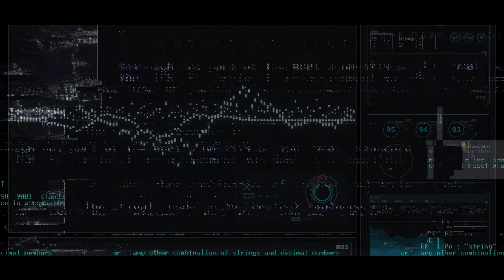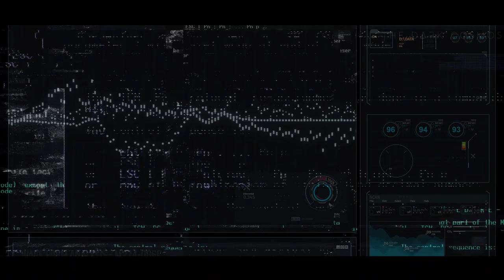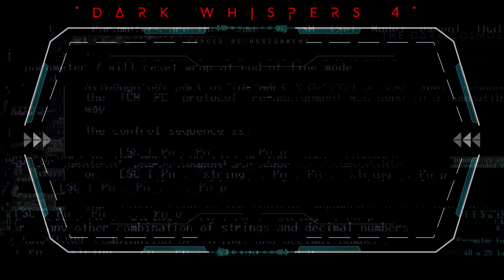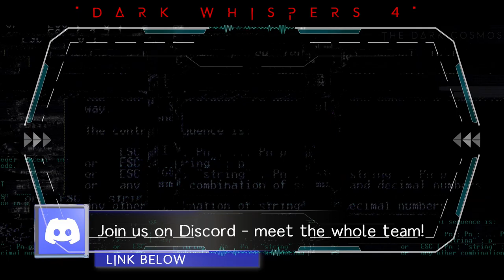Cosmic Horror Story: "DARK WHISPERS" | Sci-Fi Audiobook 2023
Inspired by John Carpenter's "The Thing," sit back, relax, and enjoy this 2-hour sci-fi horror story told in a radio drama style.

0:00 - CHAPTER 1
Nobody could have anticipated what happened... Not even them. A crew of the six top field mission experts at Space Facility X crashes headfirst into horrors beyond their imagination. On the way back after investigating strange signals from Mars, their spaceship malfunctions and crashes somewhere off-course. The crew wakes to find themselves in a vast expanse of snow with no means of communication and little resources. Tension rises amid the crew as they try their hardest to survive in the cold land. Things escalate further when one of the crewmates finds a strange egg attached to the spacecraft.

32:18 - CHAPTER 2
Having experienced disturbing events ever since crash landing in an unknown expanse of snow on a habitable planet, the crew finds itself at the mercy of a psychotic captain, drenched in blood. The situation is worsened by the mysterious egg on the main deck of the Exeltra. It is rapidly cracking. Whatever is inside does not seem friendly at all.

56:04 - CHAPTER 3
Aboard the derelict ship, only a handful of the Exeltra crew survives. Annie and Derek wake up in the freezing cold of the shuttle bay. The hatch is open and they can hear Lea screaming on the outside. Is Pierce after her too? Or is it something else that is chasing her?

1:28:13 - CHAPTER 4 (FINALE)
Pierce is preparing for the ultimate moment of truth after he sends an SOS message to HQ. Derek and Annie, the final survivors up to this point, have no idea what's in store for them. However, the conclusion of this botched mission isn't as simple as figuring out what is the truth and what isn't.

🏆 Credits
Written by Talha Raja (Ch 1-2)

Kian Concepcion

Special Guest
Scary Juju @scaryjuju

Co-Produced by Andrew & Charles Giles (YouTube Membership)

Donors: MJ Skinner, Zer0 Option

Do you love the horror genre? Like to see your sci-fi horror/creepypasta stories come to life? Post them on reddit

When sending a story/creepypasta, please note that:
✔️You understand that all stories are subject to review; narration is not guaranteed